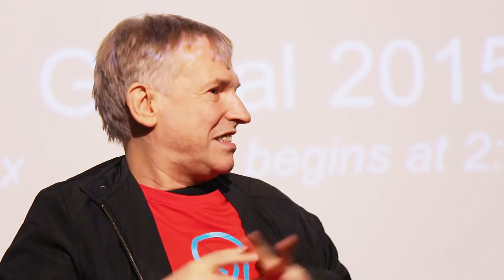Utilitarianism, Bliss & Suffering - Peter Singer & David Pearce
Peter Singer & David Pearce discuss some of the long term issues with various forms of utilitarianism
== Topics Covered
- long term impacts of various forms of utilitarianism
- consciousness
- AI
- reducing suffering in the long run and in the short term
- practical ethics
- preimplantation genetic screening to reduce disease and low mood
- Lives today are worth the same as lives in the future - though uncertainty must be brought to bear in deciding how one weighs up the importance of life
- the hedonistic imperative and how people react to it
- correlation to high hedonic set points with productivity
- existential risks and global catastrophic risks
- closing factory farms
- veganism and reducitarianism
- red meat vs white meat - many more chickens are killed per ton of meat than beef
- valence research
- Should one eliminate all suffering?  And should we eliminate emotions of happiness?
- Are we going to be answer the question of how much suffering is present in different life forms (i.e. insects)?